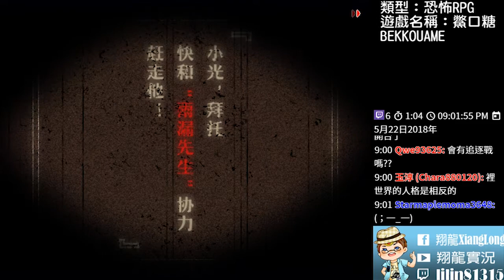鱉口糖 中文 恐怖RPG➽☯爆走阿清哥☯【翔龍實況】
遊戲 :鱉口糖
作者 : Mt.babmoo village